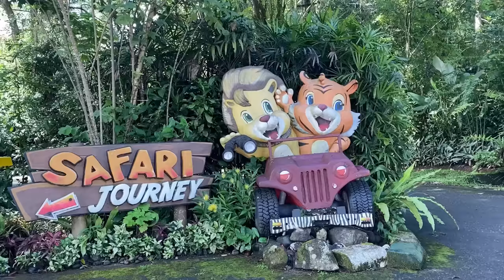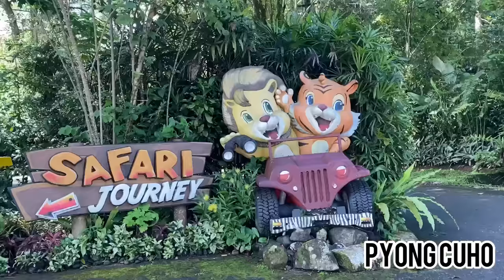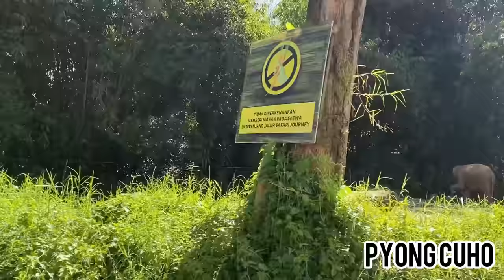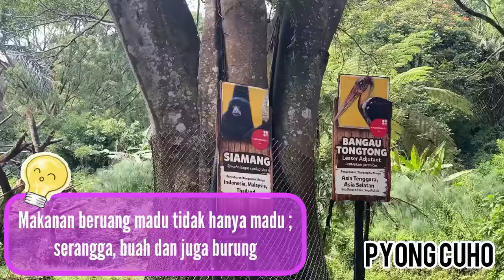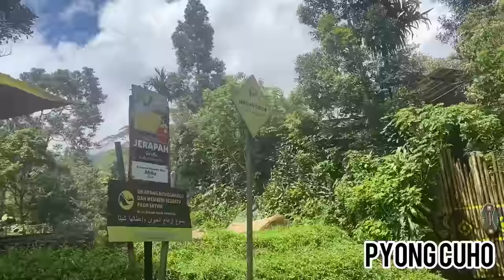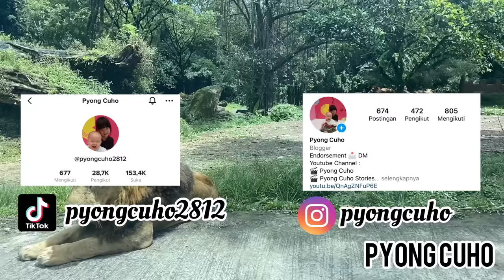Taman Safari Bogor | Taman Safari Bogor Terbaru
Hari ini Fiona dan Kenzo mau jalan jalan ke Taman Safari Bogor… ini adalah video ke 2 jalan jalan ke Jakarta.. Taman Safari Bogor adalah salah satu wisata keluarga yang harus dikunjungi apabila kita sedang berada di daerah Jakarta/Bogor
Perjalanan ke Bogor dari kota Jakarta memakan waktu 1 jam.. sebaiknya kita berangkat pagi jika tidak ingin terjebak macet.. kita lewat jalan tol.. nanti tinggal mengikuti petunjuk arahnya saja

Sebelum memasuki Taman Safari Bogor, kita akan melihat banyak sekali pedagang yang menjual wortel, sebaiknya kalian membeli agar bisa memberi makan zebra, rusa, kudanil di dalam Taman Safari di bagian Safari Journey..

Harga tiket masuk je Taman Safari Bogor adalah sebesar 230.000 per orang.. harga tersebut sudah termasuk Safari Journey, Melihat Animal Show dan juga istana Panda Indonesia…
Pada video kali ini kita akan membahas Safari Journey..

Di Safari Journey ini kita akana melihat berbagai macam binatang, seperti gajah, unta, rusa, kudanil, jerapah dan juga aneka binatang buas seperti beruang, harimau dan juga singa… kalian bisa memberi makan zebra, rusa, dan juga kudanil, namun apabila sudah sampai di bagian binatang buas, jangan buka jendela ya, karena sangat berbahaya.. dan apabila ada hewan yang sedang melintas, kita wajib mendahulukan binatangnya..

Safari Journey Taman Safari Bogor ini memang cocok banget jadi wisata keluarga.. anak anak pasti senang sekali mengikuti Safari Journey di Taman Safari Bogor.. Fiona dan Kenzo dapat banyak sekali pengalaman baru… di Safari Journey ini kita bisa melihat binatang yang dilepas seperti di habitat aslinya..

Pemusik: LiQWYD
Pemusik: @iksonmusic
Pemusik: @iksonmusic
Pemusik: @iksonmusic
Pemusik: @iksonmusic